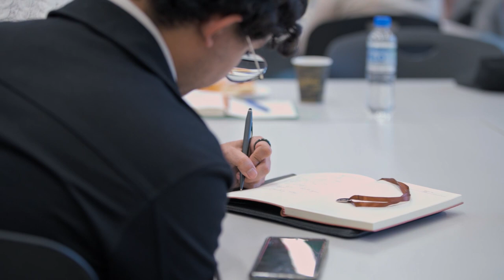Barbara Oakley: Learn How to Learn Workshops | Formación Continua UFM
Organized by Formación Continua UFM